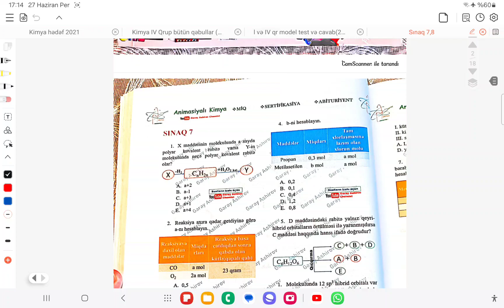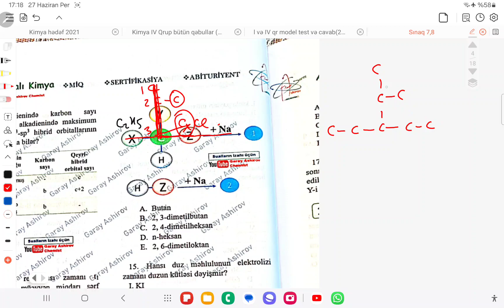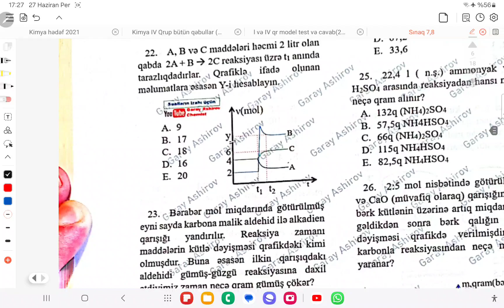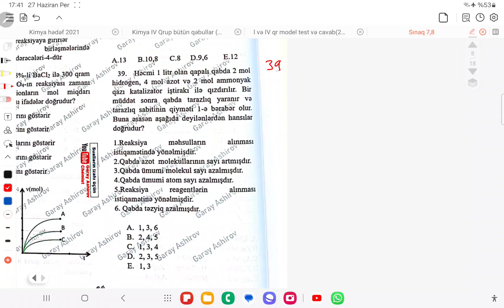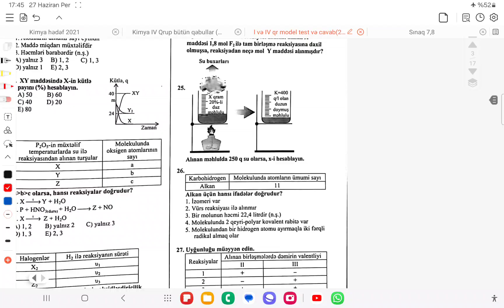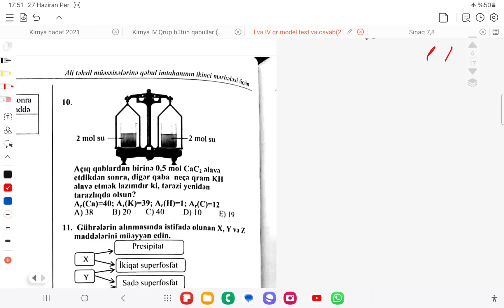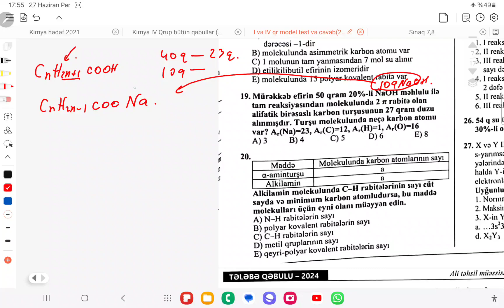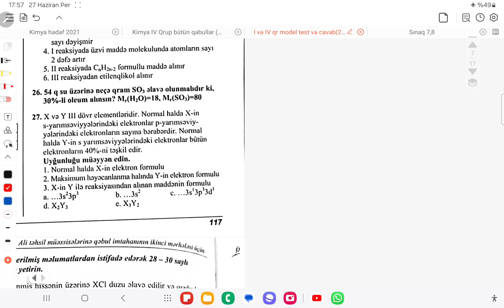Sınaq 7. və Model 2023 seçmə sualların izahı. Ardı açıqlamada var. 050-584-28-14